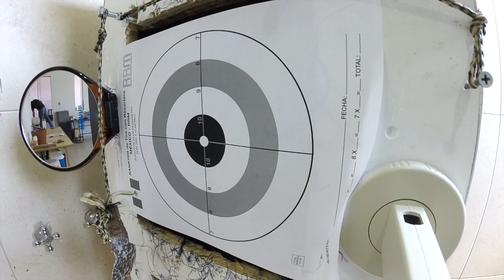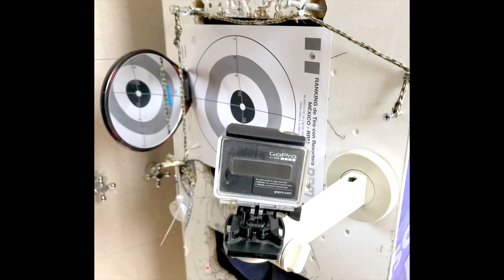Slingshot CloseUp Practice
Slingshot CloseUp Practice, Practica de tiro a la diana de LaResorteraMexico, vista de muy cerca !! ... No te la pierdas.